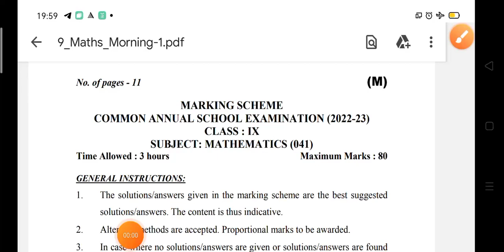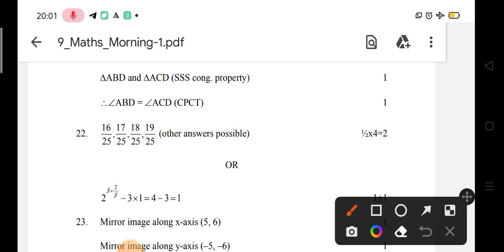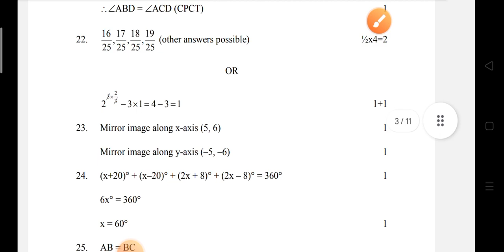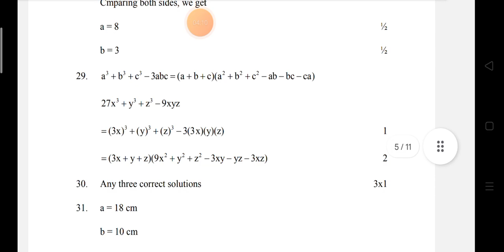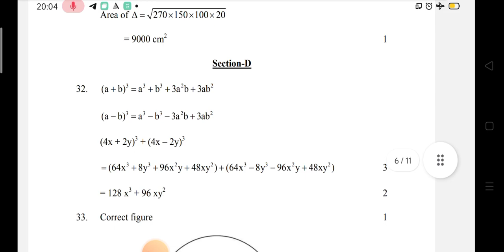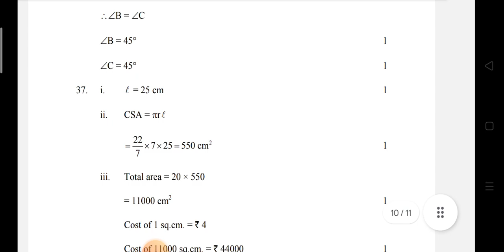Answer key of class 9th Math morning shift| Marking scheme of class 9th Math annual exam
Answer key of class 9th Math morning shift
Marking scheme of class 9th Math morning shift annual exam